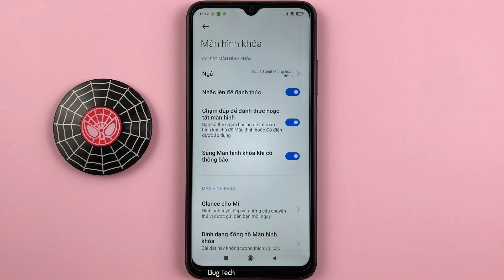Cách nhấn đúp đánh thức màn hình trên Xiaomi Redmi 9C Android 10